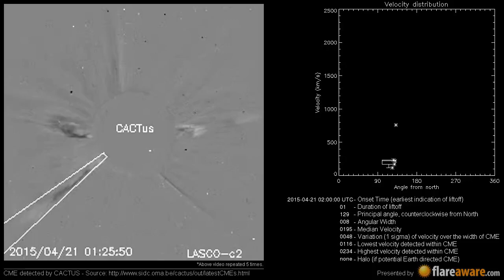A Non Earth directed CME at 2015-04-21 02:00:00 UTC